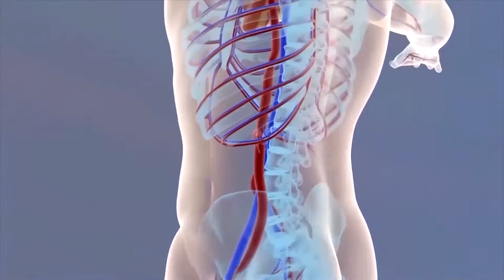Dr Samaram's 1022 Weekly HEP on 16.8.2019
Dr. Y..Sai Kishore, Pediatrician speaking briefly on "IMPORTANCE OF BREAST MILK" in 1022 Weekly Health Education Program of Vasavya Nursing Home.